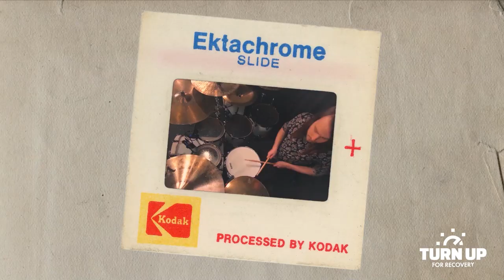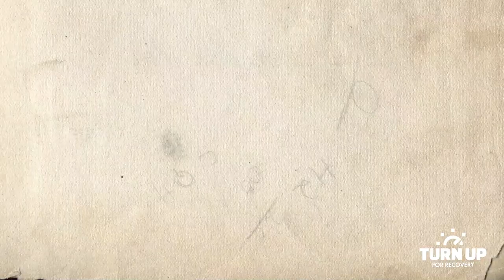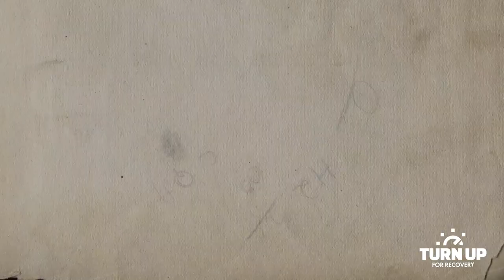Keylock & Friends | Friends of TUFR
❤️️ SUBMIT YOUR SONGS Keylock have unlocked the door to a treasure trove of golden rock ‘n’ roll sounds. Taking a feather from the great bands of the 60′ s and 70′ s such as Free and The Faces, detouring through country and roots music, psychedelic folk and tie-dye jam bands like The Grateful Dead and The Allman Brothers, blues and soul, then arriving back at their contemporaries, the likes of Rival Sons, Blackberry Smoke and The Cadillac Three, finally stirring in a lovely spoonful of good vibes and good will to all who want to join them.

Keylock wasted no time in making an impact on the London music scene, selling out Camden Assembly on a wet Monday night in January 2019 for their debut show. The band stormed 2019, playing a run of festival dates in Europe. Playing the main stage in Frankfurt Musikmesse, Areatza Music festival in Spain and a headline slot on the Pavillion Stage at Blue Balls Festival, Switzerland, along side artists such as Joss Stone and Keb Mo. Gathering momentum, the band hit the studio to record two singles with producer Guillermo ‘Will’ Mayer.

Debut single ‘Coming Home’ showcases the band’s musicianship with Aaron Keylock, Thom Carter, Joe Major, and Conor Cotteril firing on all cylinders during a wandering jam section in the middle of a soulful story told by lead singer Rev. Jonnie Hodson.

Keylock came out strong in 2020, releasing second single ‘Shine On Me’ to critical acclaim including praise from Rival Sons, Blackberry Smoke and The Black Crowe’s Rich Robinson. This gospel infused saturday night rock ‘n’ roll barnstormer was playlisted instantly by Planet Rock Radio with a main stage performance at Winters End Festival before being featured by Classic Rock Magazine and Louder.

Keylock plan to spend the rest of the year recording an EP and can’t wait to hit the road when restrictions allow. So get your flares and cowboy boots on, light a candle and some white sage and kick back to the rock ‘n’ roll soulshine coming out of your speakers that is…

‘Keylock, the Travelling Rock ‘n’ Roll Circus’.

❤️️Donate if you can, all donations go towards providing treatment for those in need at Crossroads Antigua Centre.

⚠️For Immediate Help, contact Crossroads Centre Antigua⚠️

Our admissions team is ready and standing by 24/7.
Don’t hesitate any longer, contact Crossroads Antigua today.

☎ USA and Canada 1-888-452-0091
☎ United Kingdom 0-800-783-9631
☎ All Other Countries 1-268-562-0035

ABOUT TURN UP FOR RECOVERY

Turn up for Recovery is a charitable movement aiming to raise awareness of abstinence-based recovery, tackle the stigma of addiction and help make treatment affordable to people struggling with alcohol and drug addiction. The idea for Turn up for Recovery (TUFR) came to founder, Melia Clapton, she wanted to tackle the stigma around addiction and alcoholism and raise awareness about the power of abstinence based recovery. It’s a topic very close to her heart, having supported family members throughout their recovery. Her vision is for an inclusive community of artists, music lovers and those affected by addiction coming together to have a good time, talk about recovery and raise money for others to get the help that they need at Crossroads Centre Antigua. Melia announced the movement in September 2019 during Eric Clapton’s Crossroads Guitar Festival. It has been gaining momentum ever since.